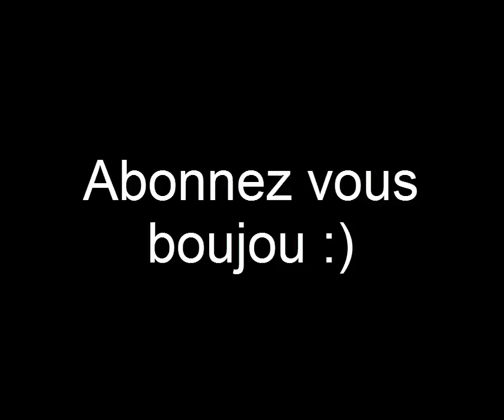[DOFUS]Kolizeum 100% légume !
Le premier épisode d'une petite série de kolizeum sur la bêta en compo : Enutrof / crâ / ecaflip